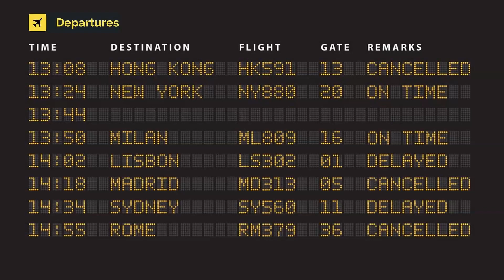British Airways Airbus A320-232SL G-EUYV (cn 6091)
G-EUYV (cn 6091)